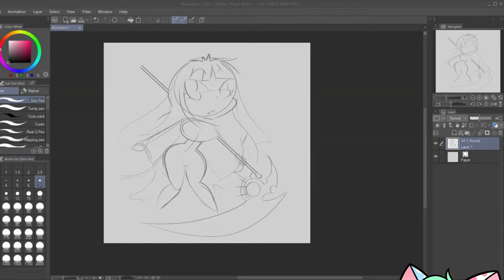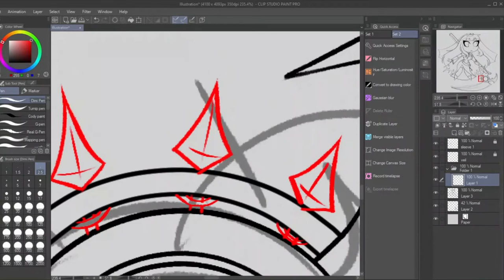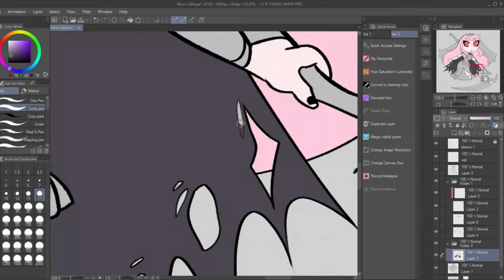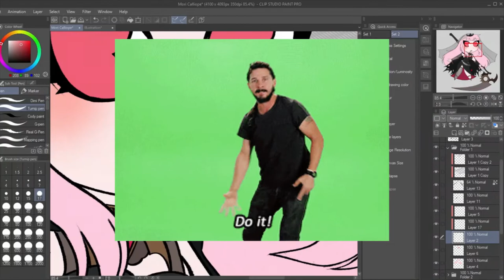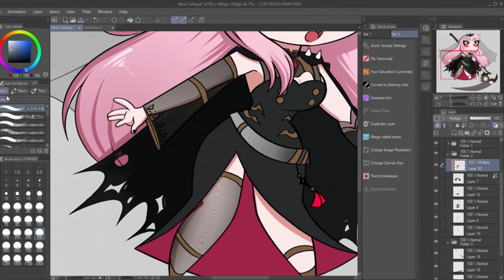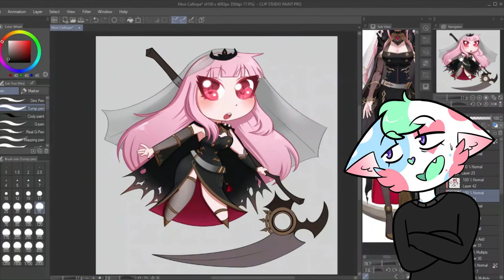Hard Pill To Swallow - In Defense of Colliope Mori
I actually edited this video myself!

Three Other videos that go into a little bit more debt than I did: